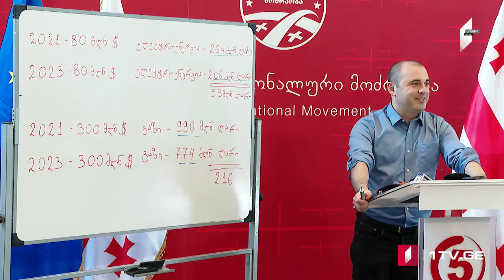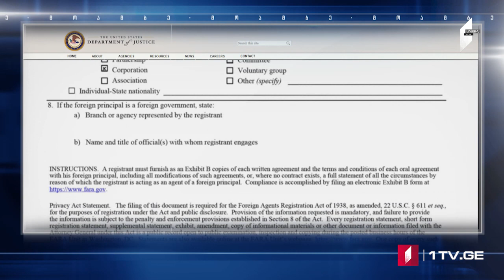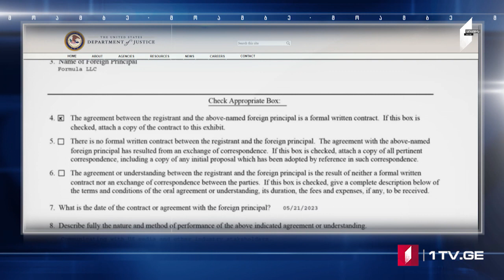ՄՈԱՄԲԵ – լրատվական թողարկում հայերենով [18:00/05.06.2023]